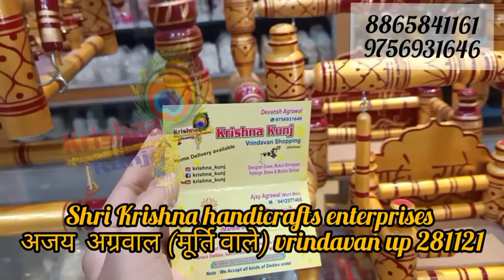सीसम_Wood_झूला Available in all size@krishna_kunj#8865841161_9756931646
सीसम_Wood_झूला Available in all size‎@krishna_kunj Vrindavan Online Shopping #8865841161_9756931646

हमारे यहां ठाकुर जी के झूले सभी साइज़ मैं मिल जायेगे।